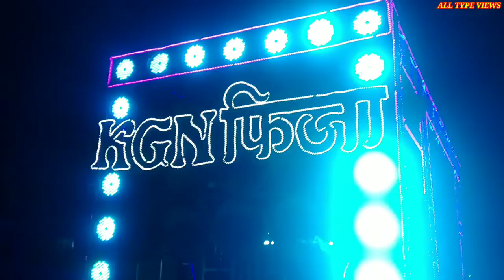| 📢🎹 KGN FIZA धुमाल New Setup Durg C.G. 🥁| के.जी.एन. फ़िज़ा दुर्ग छ.ग. का नया सेटअप । All Type Views |